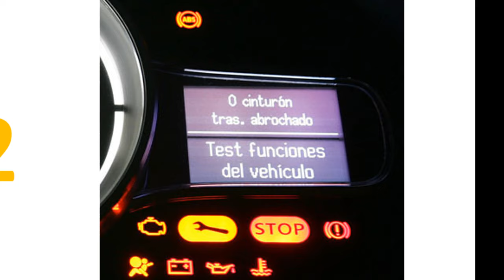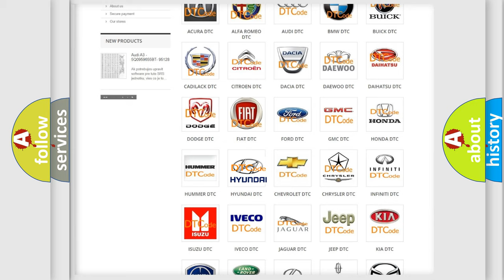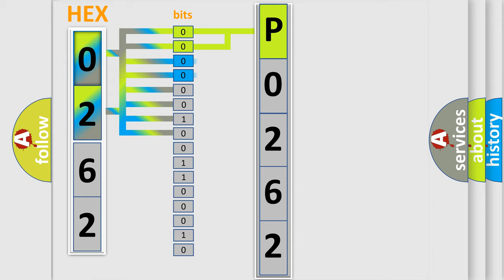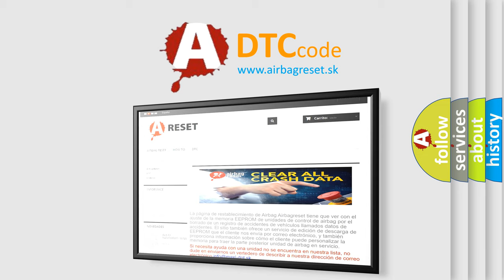DTC Hyundai P0262 Short Explanation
Contents:
0:21 Basic DTC analysis according to OBD2 protocol standard.
1:48 Insight into programming
2:58 A diagnostically understandable description of the Diagnostic Trouble Code
3:05 Basic error definition

Make:
Hyundai
Code:
P0262
Definition:
XX: ECU Hardware
Description: